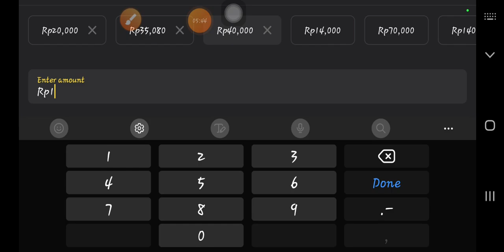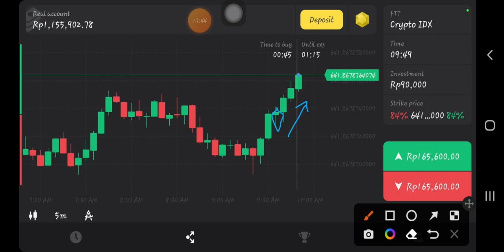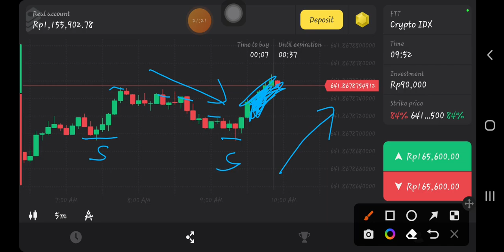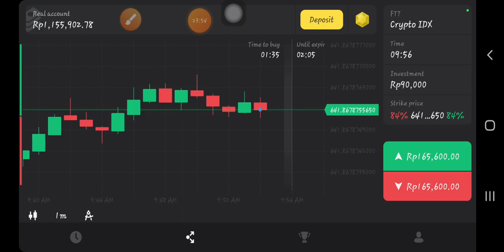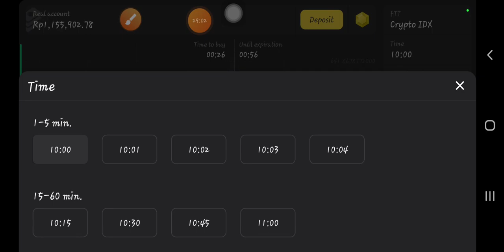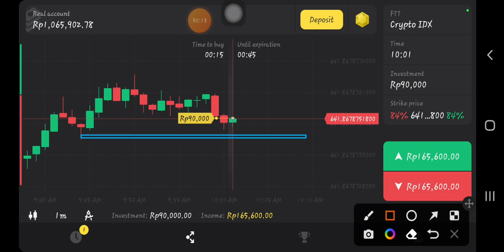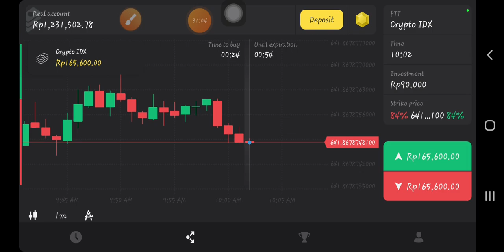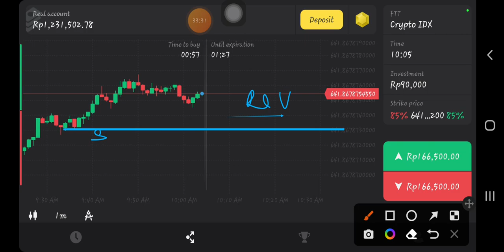Melakukan penilaian FTT dari TF 5 menit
Terkadang pada TF 1 menit sulit melakukan penilaian apakah market uptrend atau downtrend, sehingga membutuhkan bantuan TF 5 menit.

Apabila market sdh terbentuk, semuanya pasti tau market tersebut up atau down.

Analisa market secara jeli dan akurat agar mendapatkan hasil  yang baik,  ketidak sabaran akan membuat terkecoh oleh market.

Teruslah berlatih dengan tekun 💪🏻

Salam,
Sniper Candle